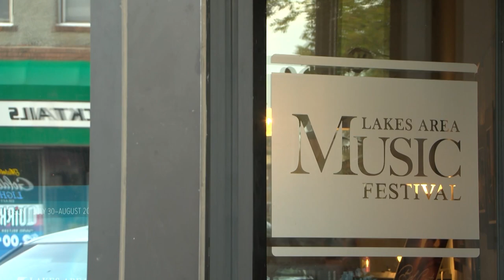Lakes Area Music Festival Hosts Annual Block Party for Brainerd Community